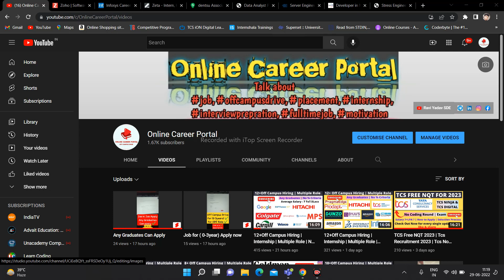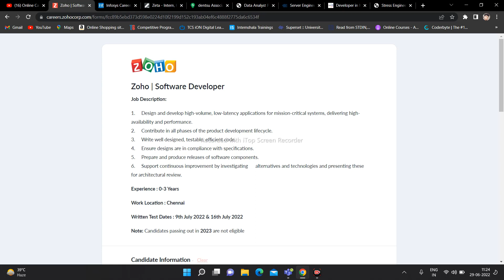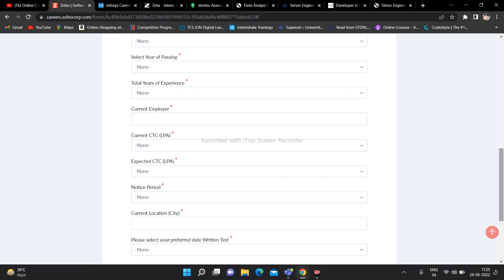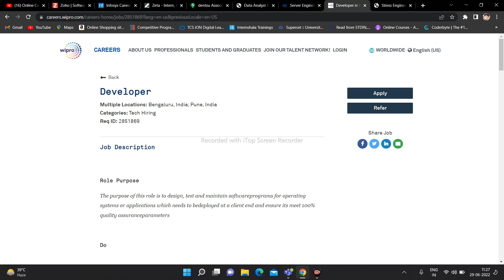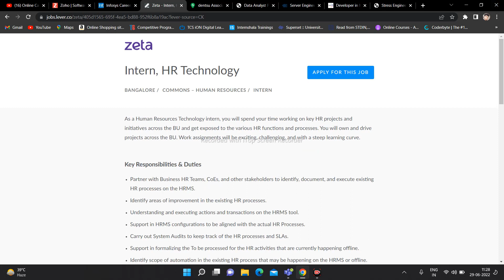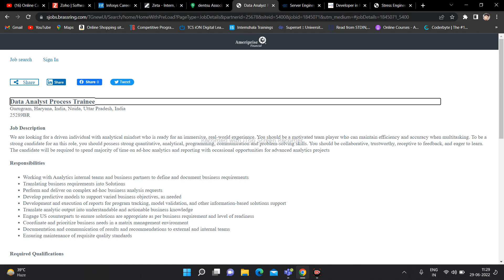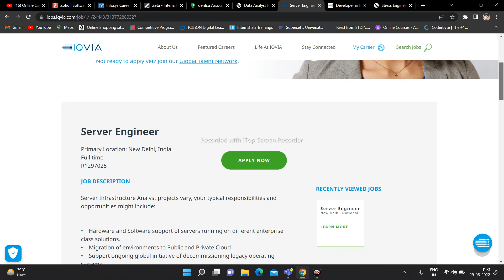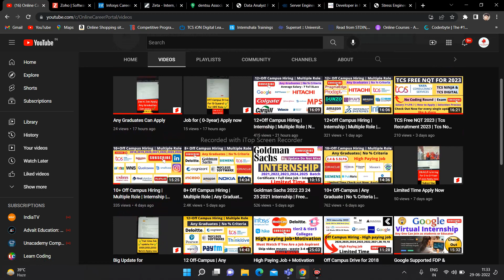8+Off Campus Hiring | Multiple Role | No % Criteria | Intern | Apply Now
8+Off Campus Hiring | Multiple Role | No % Criteria | Intern | Apply Now

Amazon Sell big Summer Sell Offer :

Off-campus 2021
Off-campus drive 2022
Off-campus 2022
2022 batch hiring
2022 off campus
2022 batch off campus drive
Internships 2021
guaranteed job
jobs
off campus drive
free courses
job alert
job hunting